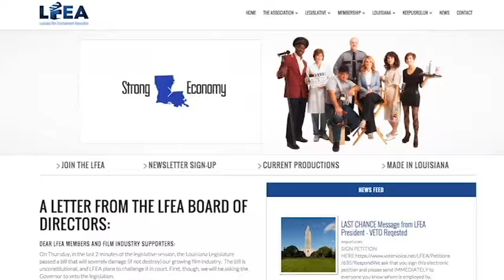FTV - Louisiana Film Tax Credit Cap